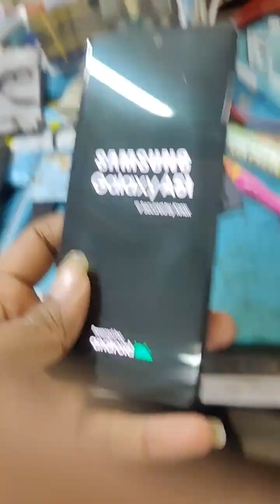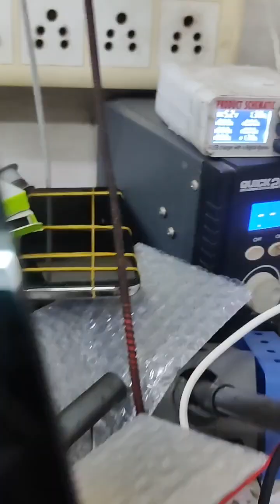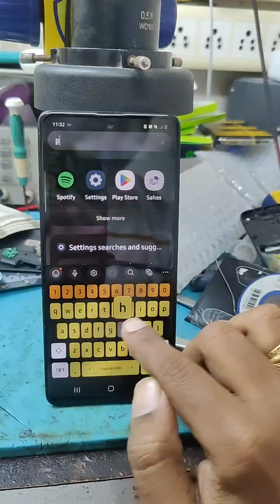SAMSUNG A51 HANG ON LOGO SOLUTION WITHOUT CPU REBALL.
SAMSUNG A51 HANG ON LOGO SOLUTION WITHOUT REBALL CPU
JUST JUMPER TWO POINTS

CONTACT ANY BRAND PHONE REPAIRING
SEND COURIER ALSO